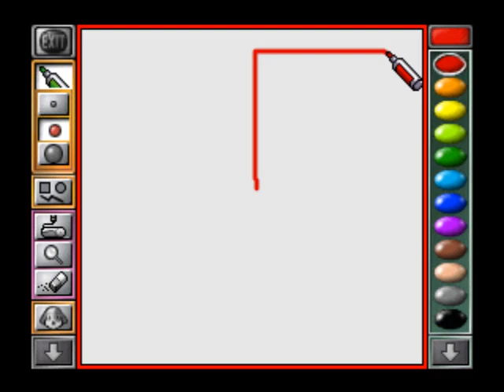MESS (N64DD) - (Buggy) Mouse emulation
Been working on this for a little while.